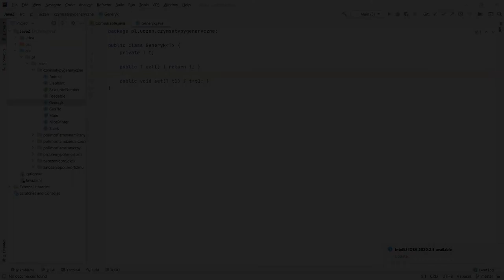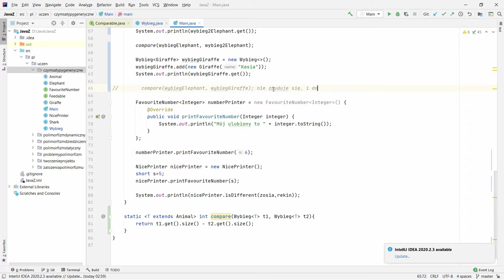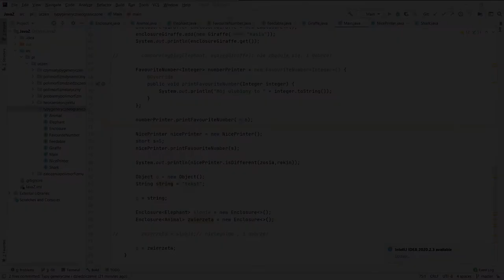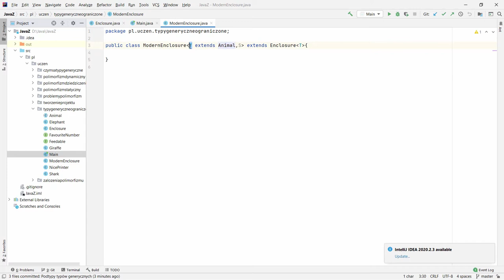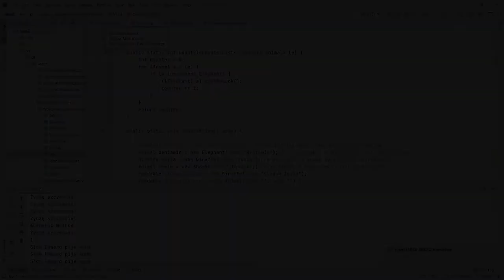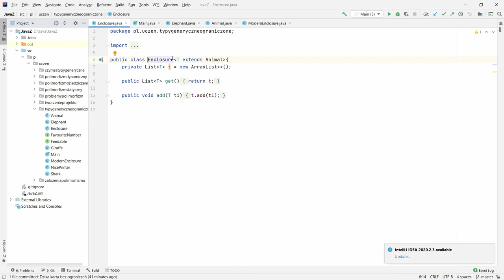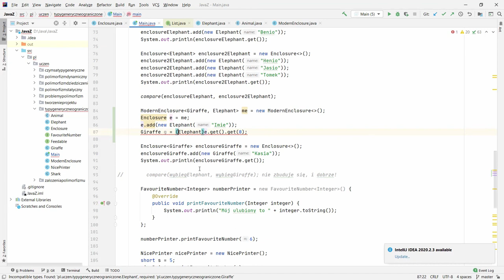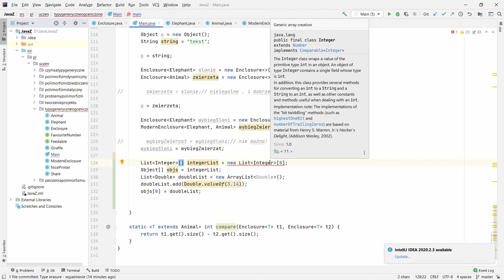Poznaj zaawansowane zastosowania typów generycznych w Javie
Dzisiaj omówimy:
00:00:00 - 00:14:14 Typy generyczne ograniczone

00:14:14 - 00:21:51 Typy generyczne i dziedziczenie

00:21:51 - 00:32:24 Podtypy typów generycznych

00:32:24 - 00:43:14 Dzika karta z ograniczeniami z góry

00:43:14 - 00:50:08 Dzika karta z ograniczeniami z dołu

00:50:08 - 00:54:13 Dzika karta bez ograniczeń

00:54:13 - 01:08:01 Type erasure - wyjaśnienia

01:08:01 - 01:17:11 Dlaczego nie można stworzyć generycznej tablicy?

Więcej przydatnej wiedzy o zaawansowanych elementach języka Javy znajdziesz tutaj